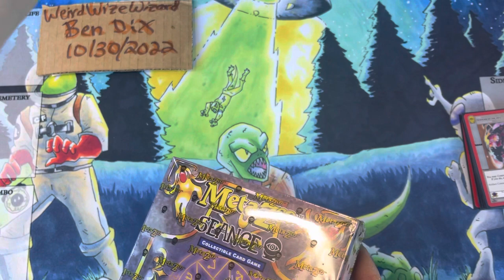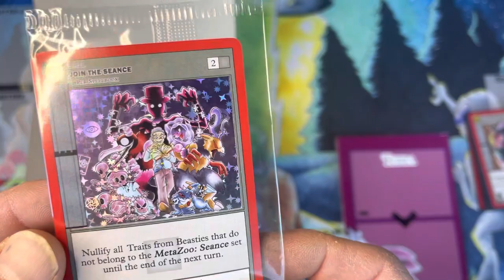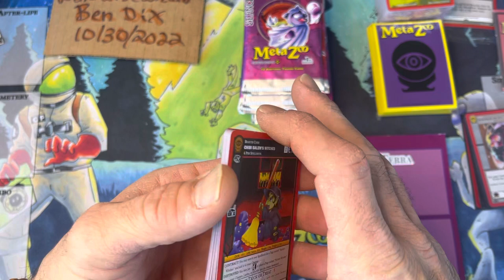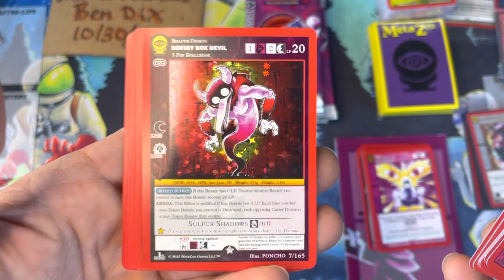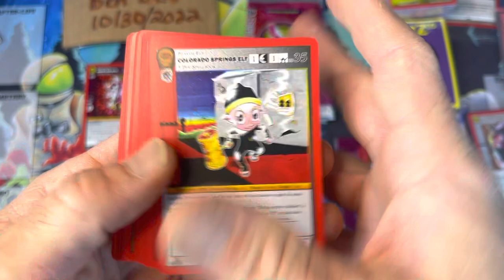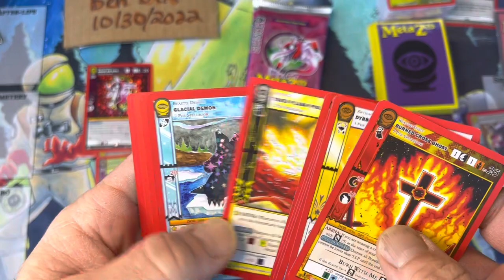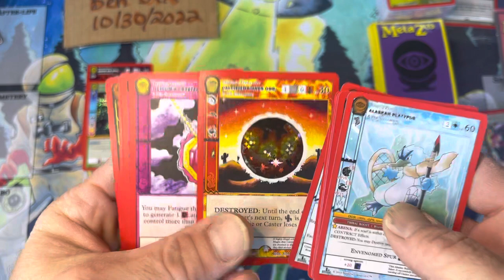MetaZoo - Séance Spellbook time!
This is going to be my first box of a spellbook￼.